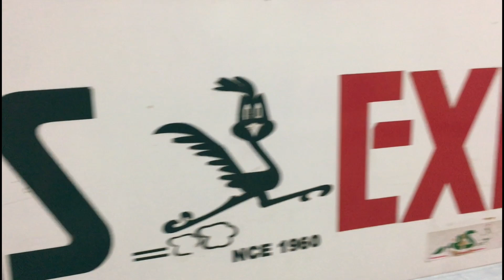DREADLOCKS SERVICE IN NOVALICHES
si sir at madam pinapunta kami ng novaliches para gawan ng dreads si sir gawa ng kakarating lang ni madam galing canada gusto ni sir bago sila magtravel sa singapore nakadreads na sya ...